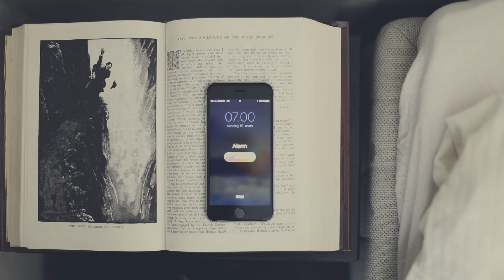Sigurds gate 31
Sigurds gate 31 presented by Eie Eiendomsmegling Bergen - Ole Anders Teslo & Simon Aasen.
Credit: Dag Randen & Heem.no